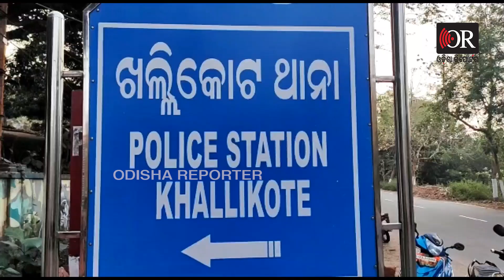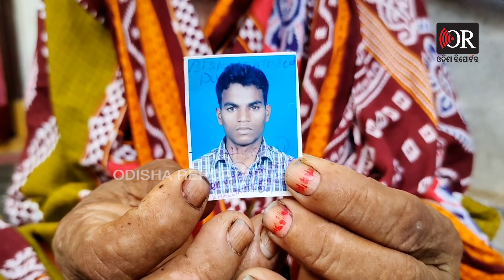ମୋ ପୁଅକୁ ଫେରାଇ ଦିଅ ସରକାର... | Odisha Reporter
ପୁଅର ଫଟୋ ଧରି କନ୍ଦି ପକାଉଛି ମାଆ। ଧାର ଧାର ହୋଇ ବୋହିଯାଉଛି ଲୁହ । ପୁଅ ଫଟୋକୁ ପୋଛି ଦେଉଛି, ପୁଣି ଆଉଁଶି ଦେଉଛି। ପରିଣତ ବୟସରେ ମାଆର ହାତ ଥରିଲାଣି। ମନରେ ଅସରନ୍ତି ଯନ୍ତ୍ରଣା ଚାପି ତା ପୁଅ ପାଇଁ କାକୁତି ମିନତି କରୁଛି। ଗଞ୍ଜାମ ଜିଲ୍ଲା ଖଲ୍ଲିକୋଟ ଶ୍ୟାମସୁନ୍ଦରପୁରର ଗଙ୍ଗା ଡାକୁଆଙ୍କ ସାନପୁଅ ବିଷ୍ଣୁପ୍ରସାଦ ଡାକୁଆ ଗତବର୍ଷ କାମ କରିବାକୁ କାତାର ଯାଇଥିଲେ। ପେଟର ଭୋକ ମାରିବାକୁ ଦାଦାନ ଶ୍ରମିକ ପାଲଟିଥିଲେ।